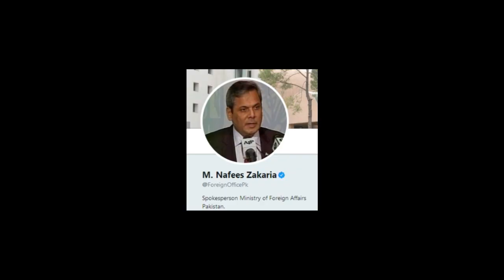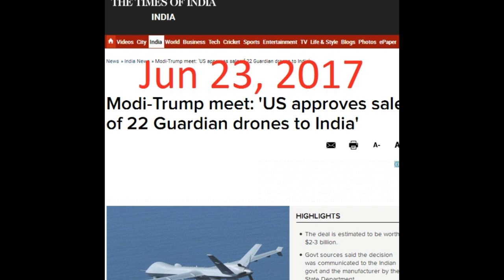भारत को अमेरिकी ड्रोन मिलने से पाकिस्तान चिंतित | Pak expresses concern over Guardian drones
भारत को अमेरिकी ड्रोन मिलने से पाकिस्तान चिंतित, कहा-क्षेत्र में बढ़ेगा सैन्य असंतुलन
Pakistan Expresses Concern Over US Selling Guardian Drones To India
 Pakistan
 22 Guardian drones
game changer